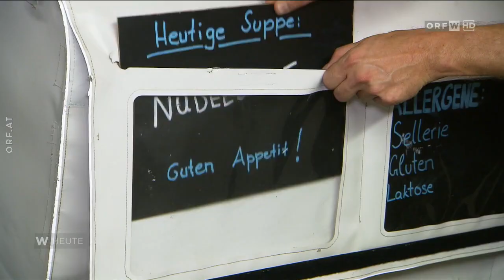Canisi Bike liefert Essen an Bedürftige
Mit den Canisi-Bussen der Caritas wird jeden Abend Essen an Bedürftige ausgeliefert. Neu ist nun das Canisi-Bike, das täglich Suppe und Brot an bestimmte Ausgabeplätze bringt.

In der Caritas-Küche in Ottakring kochen dafür täglich freiwillige Helfer und Helferinnen. Insgesamt werden 90.000 Teller Suppe pro Jahr verteilt.